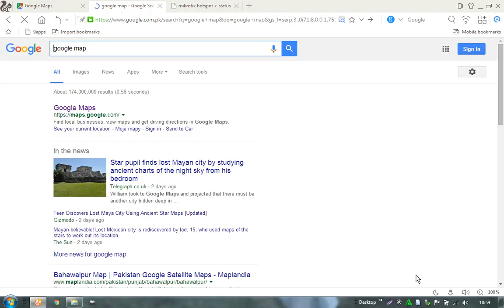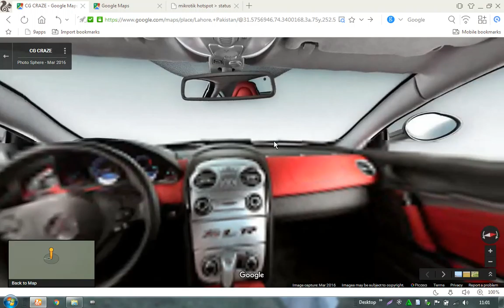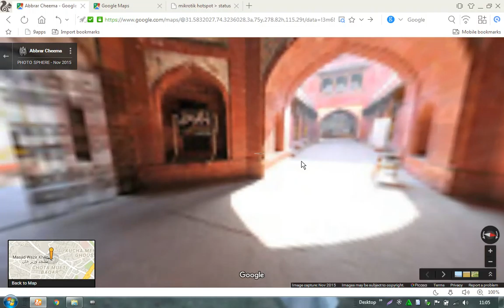Google Map 3d Places for example Pakistan-By Shahid Iqbal Rehan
Google Map 3d Places for example Pakistan